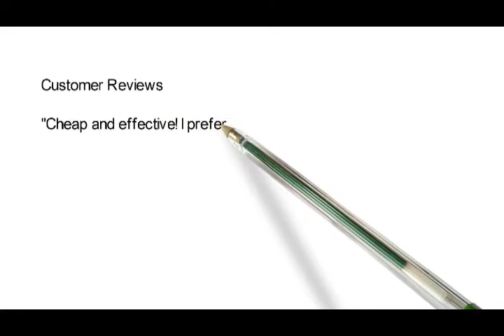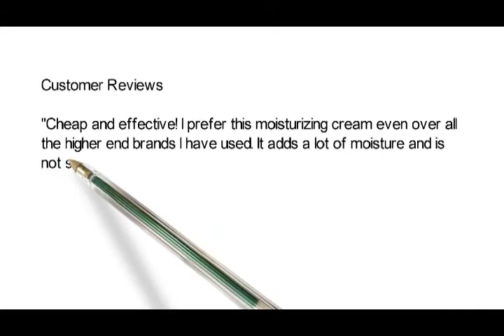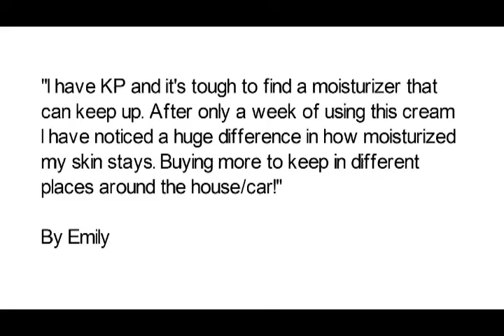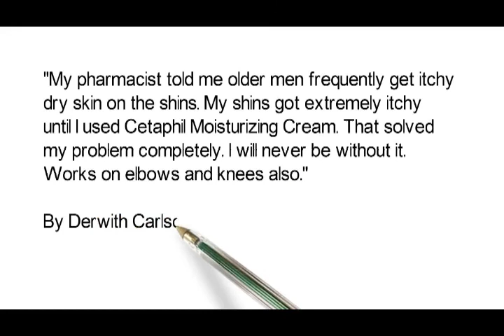Cetaphil Moisturizing Cream for Dry-Sensitive Skin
Cetaphil - US - W E B
Cetaphil - UK

Moisturizing Cream,
Moisturizing Cream for Dry Skin
Moisturizing Cream for Sensitive Skin,
Skin Care,
Face Care,
Cetaphil Skin Care,
Beauty,